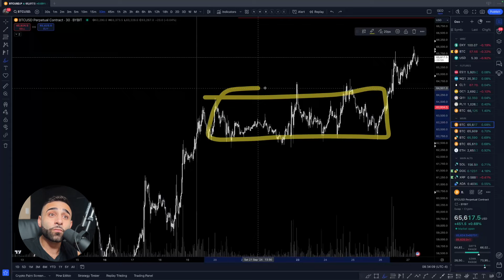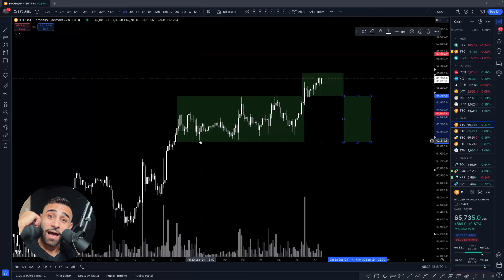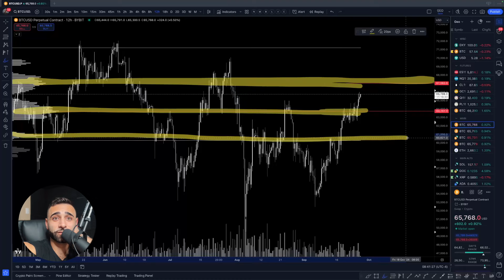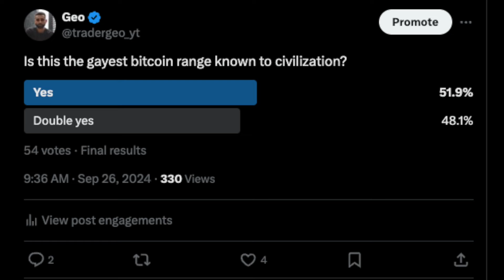What's Brewing in Bitcoin RIGHT NOW?